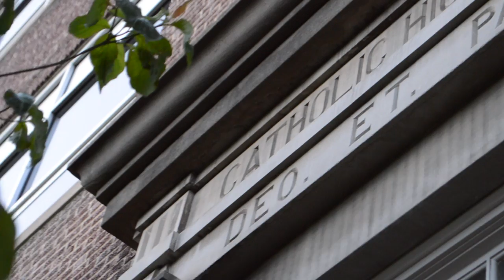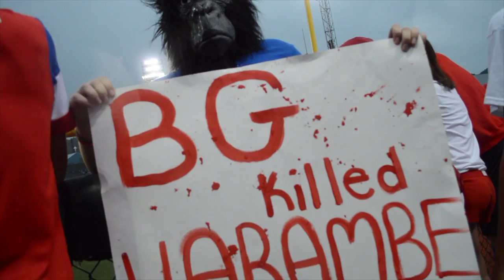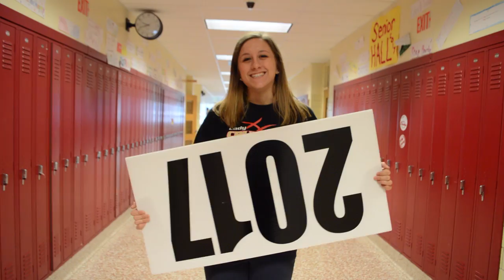Bishop McCort Senior Video ~ Class of 2017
Memories from the legendary Bishop McCort Class of 2017. Highlights and unforgettable moments from Fall 2016 to Spring 2017. I adore these individuals and the institution that so graciously shaped us. Dear Catholic High School, I'll never forget you.